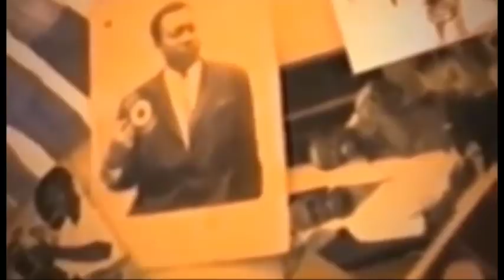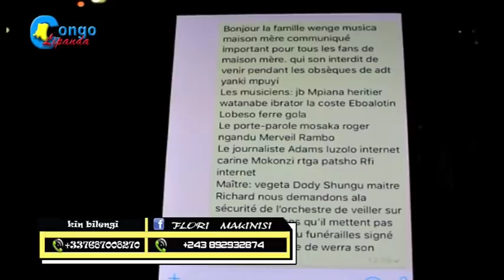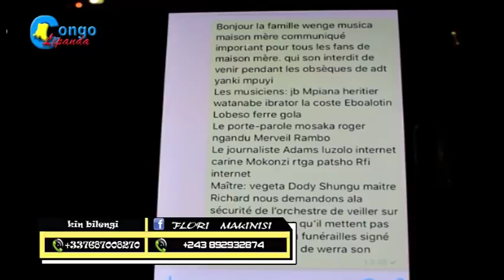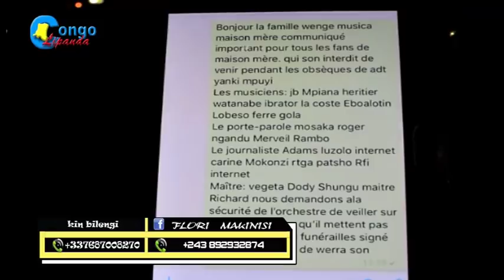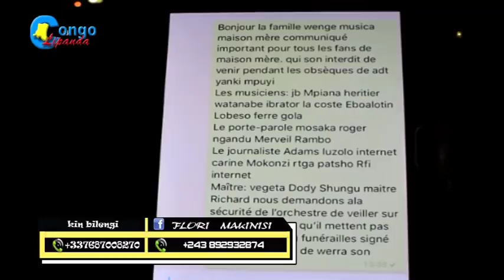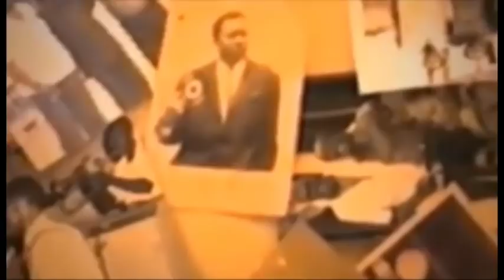ARRIVE YA DEUIL YA ADT YANKI MPUY BOTALA NIVEAU GLORIA OLANGI NA GRACE TEMO BA BIMISI BA VERITE